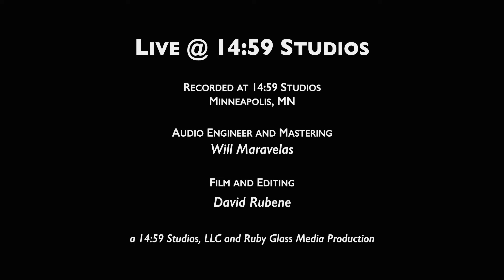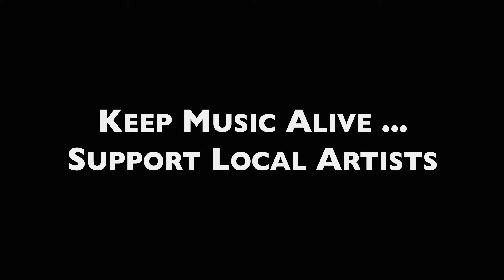Sola Angor - Sewer:Sanitation (Live at 14:59)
Recorded/mixed/mastered by 14:59 Studios
Video by Ruby Glass Media